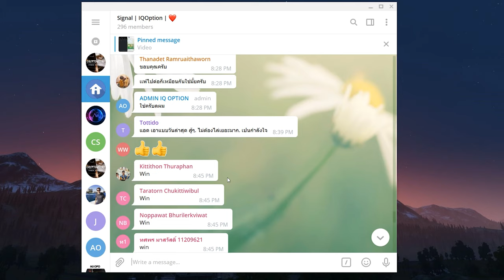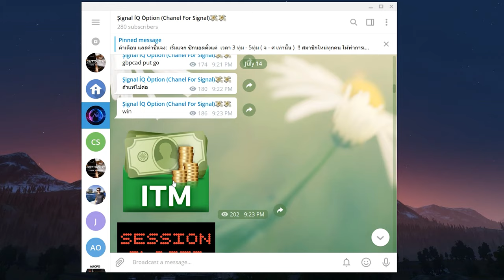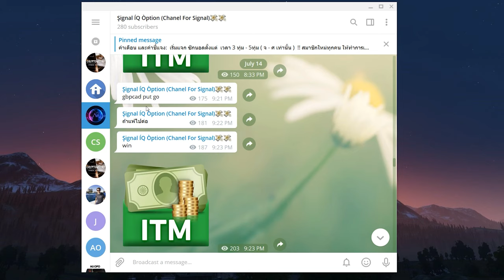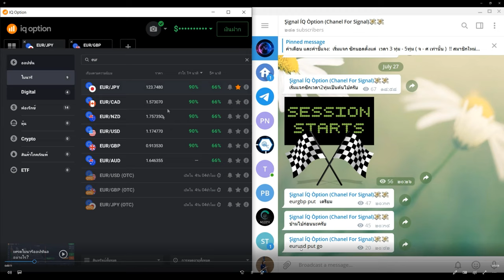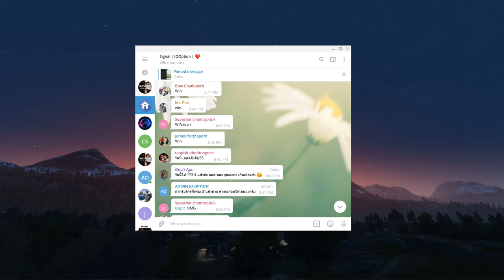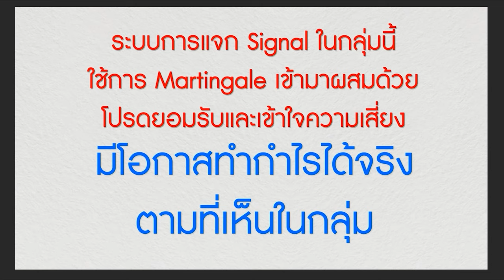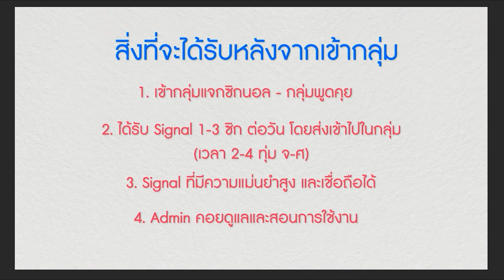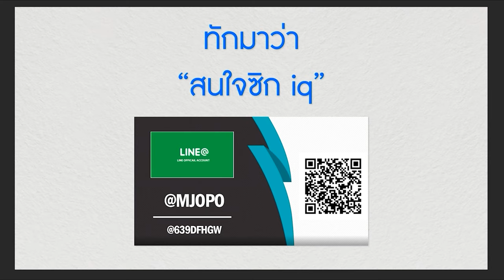IQOption กำไร 3 เดือนติด มือใหม่ทำได้แน่นอน | เทรดตามซิกอย่างเดียว!!!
กลุ่ม Signal IQ Option กำไรต่อเนื่อง 3 เดือนติด